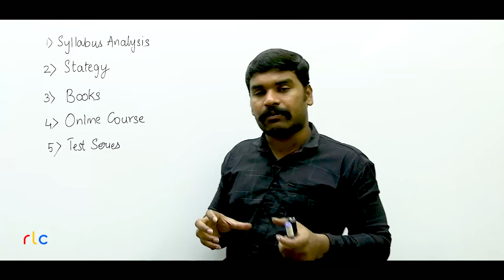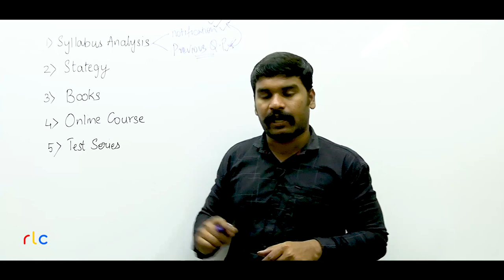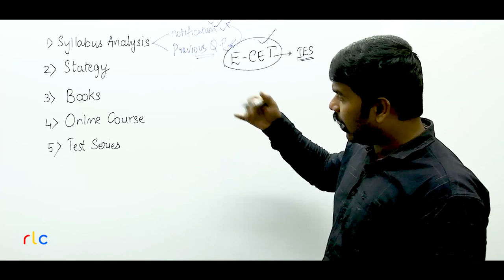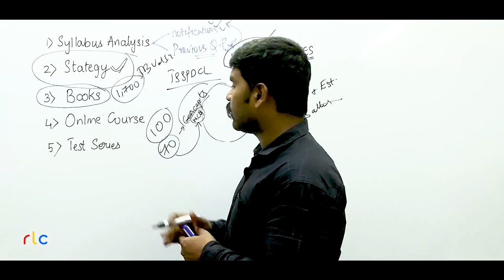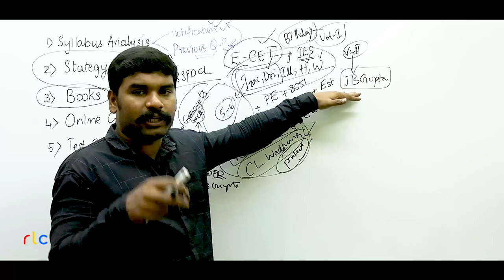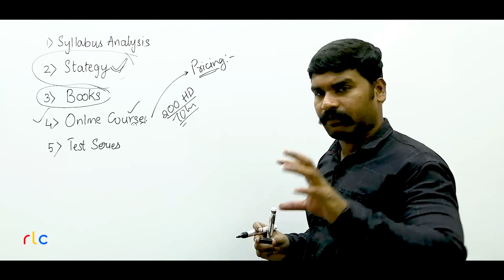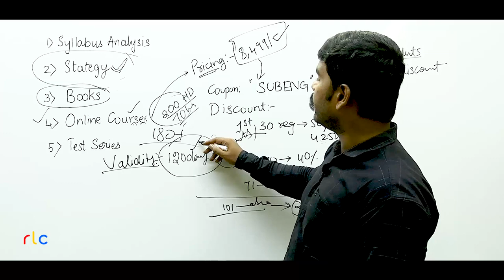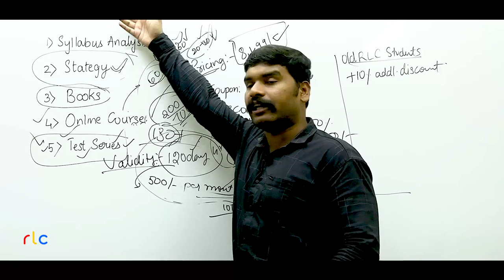🔥TS AP Sub Engineer Syllabus, Preparation Strategy, Books, Online Course Details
Main Aspects Discussed are
1. Syllabus Analysis
2. Preparation Strategy
3. Books
4. Online Course
5. Test Series
For students aspiring for SubEngineer

Watch our latest YouTube videos